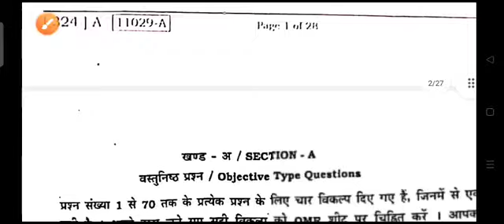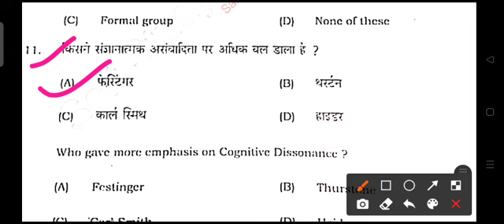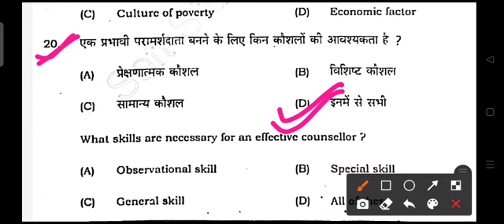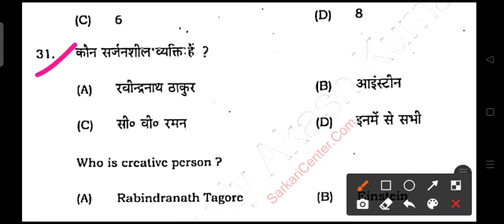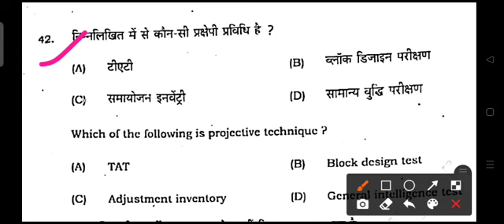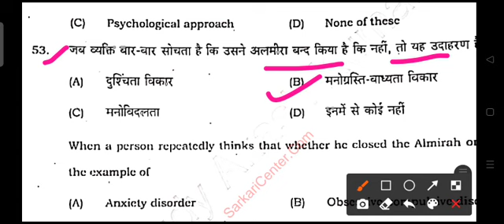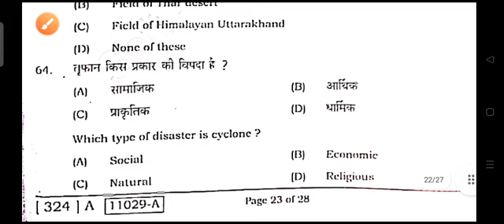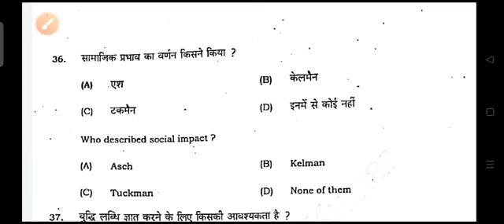12th Psychology answer key 2021- 22 ! Bihar board Sent up exam 2021 ! मनोविज्ञान सेंटअप परीक्षा 2021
12th bihar board sent up exam 2021

12th psychology sent up exam question answer key 2021